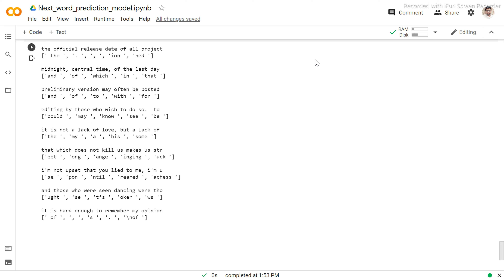04. Next word prediction model using Keras | Keras Assignment Help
This video is about the Next word prediction that is task what word comes next.

Are you struggling with your machine learning assignments, coursework, or homework? Look no further! Codersarts offers expert help to students and professionals looking to improve their understanding and skills in machine learning. Our team of experienced tutors and developers will guide you through the process and ensure that you understand the material and can complete your assignments with before the deadline.

Codersarts  is a top rated website for  Machine learning Assignment Help, Project Help, Homework Help, Coursework Help and Mentorship. Our dedicated team of Machine learning assignment experts will help and guide you throughout your Machine learning journey.
Machine Learning Assignment Help Service
Machine Learning Assignment Help
Codersarts machine learning assignment help expert will provides best quality plagiarism free solution at affordable price. We are available 24 * 7 online to assist you.

Deep Learning Assignment Help
Deep Learning could be a set of machine learning that on the opposite hand could be a set of computing. If you're looking for Help in Deep learning Assignment we will provide help In your Assignment.

Computer Vision Assignment Help
Computer vision Assignment Help, Expert Help, Project Help, CourseWork Help and Computer vision project Support. Our dedicated team of Computer vision assignment expert will help and will guide you throughout your learning Computer vision journey.

NLP Assignment Help
Looking for an expert to provide you help in NLP Assignment Help? OR NLP Homework Help with neat and clean coding with sufficient comments. We provide NLP Assignment Help, NLP Homework help, NLP Coursework Help to students at all levels whether it is school, college and university level Coursework Help or Real-time NLP project.

Face Recognition Assignment Help
Facial recognition is a way of recognizing a human face through technology. A facial recognition system uses biometrics to map facial features from a photograph or video. Facial recognition can help verify personal identity, but it also raises privacy issues.

Big Data Assignment Help
Big Data is a massive volume of both structured and unstructured data that is so large that it's difficult to process using traditional database and software techniques. Challenges include analysis, capture, curation, search, sharing, storage, transfer, visualization, and information privacy.

Data Visualization Assignment Help
Our dedicated team of Data Visualization assignment expert will help and will guide you throughout your Data Visualization & analytics journey.Most demanded tools for help data visualization are R programming(ggplot), Matplotlib, Plotly, pyplot, Tableau, D3.js, Chart.js and others.

Python Programming Assignment Help
Need some instant python programming help? CodersArts can connect you with experts for python online help right now. Being an object-oriented language, Python is one of the most in-demand subjects for students. With multiple classes, exams, and tight assignment deadlines to focus on, students may find it difficult to focus on everything.